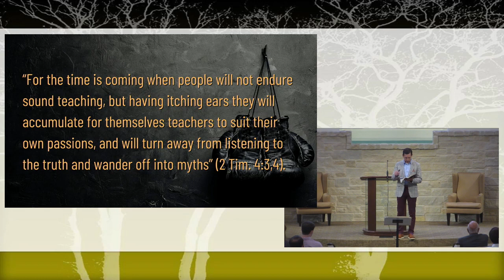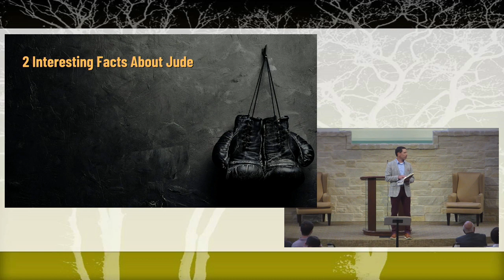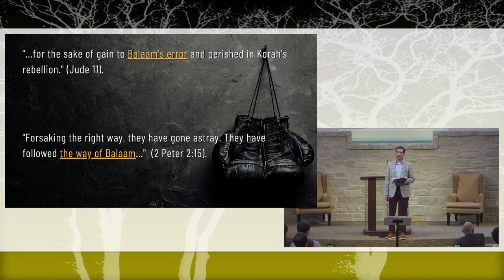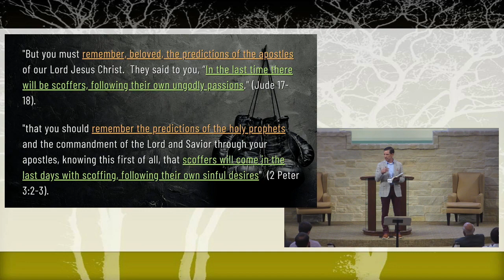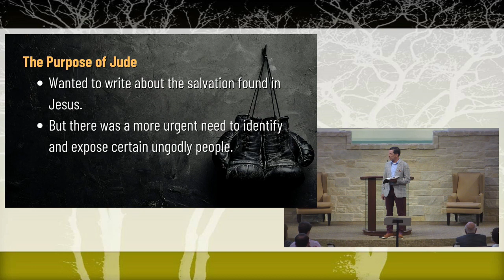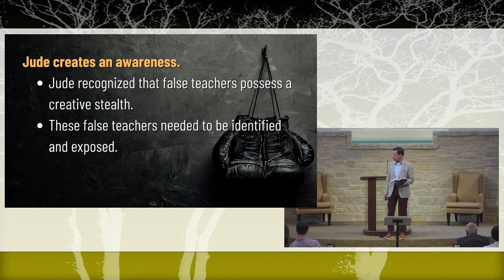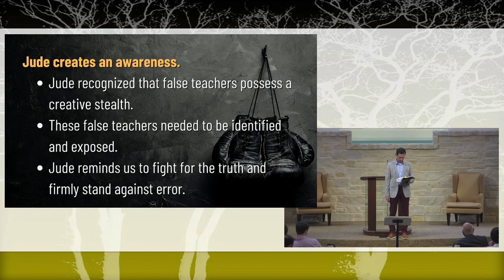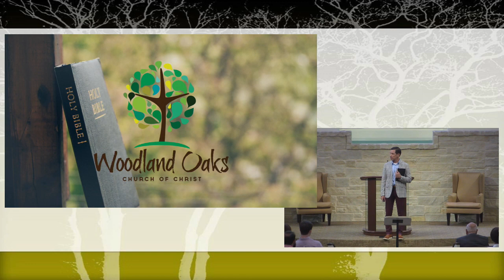2023 07 16 Sun AM Shawn Montandon